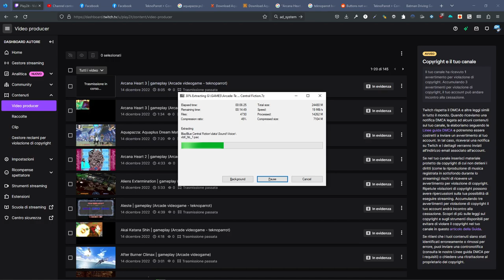Arcana Heart 3: LOVE MAX SixStarS | gameplay (Arcade videogame - teknoparrot)